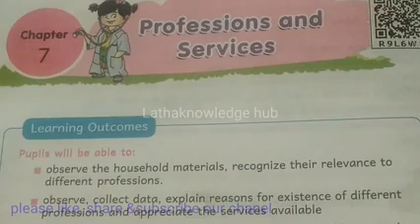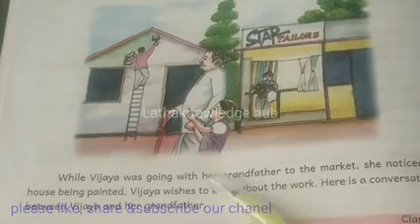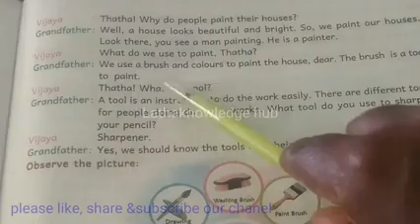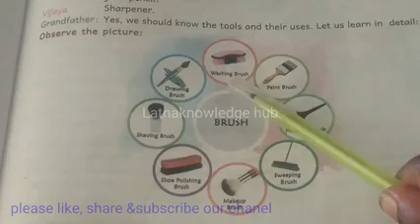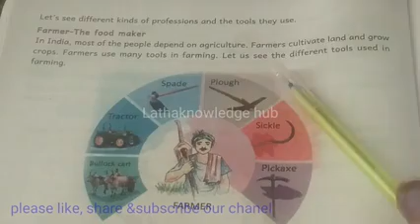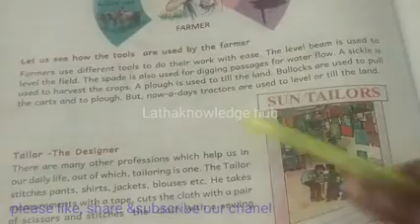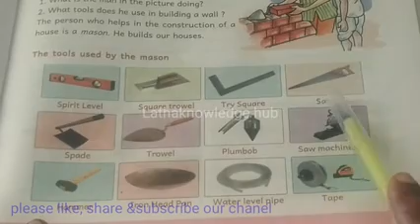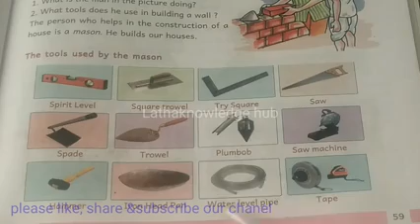Professions and services*4th class evs lesson#4th class 7th lesson#Ap state new syllabus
Professions and services#4th class#Evs lession#Ap state syllabus#7th lesson of 4th class evs#Lathaknowledge hub